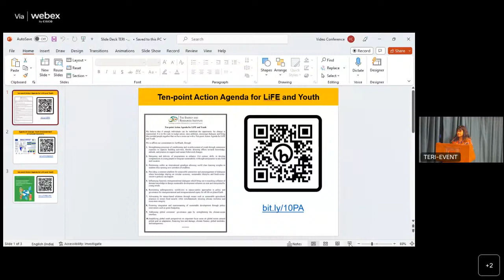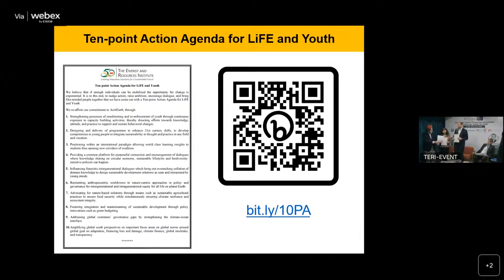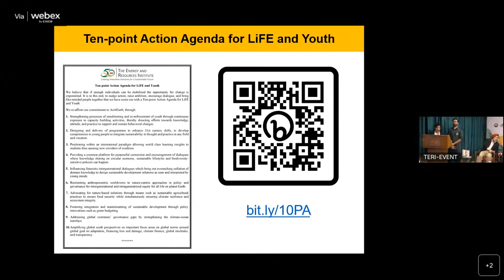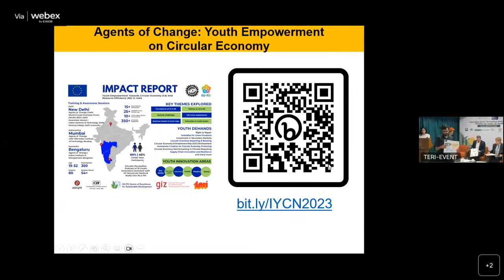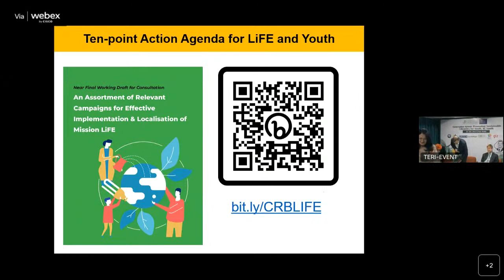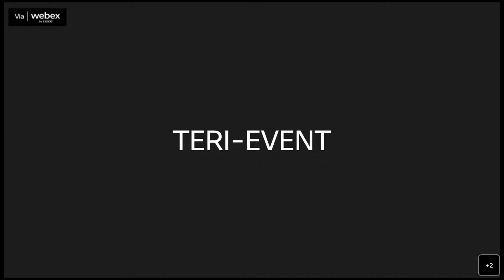Generation Green: Promoting Sustainable Lifestyles for Youth, by Youth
The Energy and Resources Institute (TERI) in collaboration with the European Union (EU) is organising an interactive session between youth and H.E. Mr. Virginijus Sinkevičius, Commissioner for Environment, Oceans and Fisheries, European Union, on the topic of "Generation Green: Promoting Sustainable Lifestyles for Youth, by Youth". Experts from policymaking, civil society, and youth representatives will participate in the event to discuss and deliberate on the "triple planetary crisis’s most important topics.

The session will seek to facilitate a live exchange around roles, responsibilities, competencies, means and rights of youth in promoting an agenda for sustainable lifestyles, which considers how demand, supply and policies can best contribute to biodiversity protection, circular economy, resource and energy efficiency leading to better and more efficient climate and environmental stewardship.